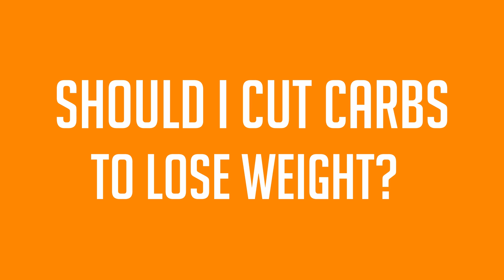Q&A with Brady | Should I cut carbs to lose weight?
Many people think carbs are the enemy when it comes to weight loss, but that may not always be the case. Brady clarifies if cutting carbs is really the answer for weight loss.